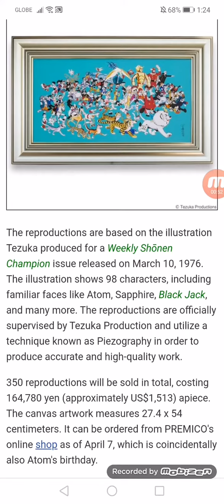Iconic Artwork by Osamu Tezuka Gets Limited Reproduction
'Osamu Tezuka: Character Great March' reproduction celebrates 75 years since Tezuka's debut